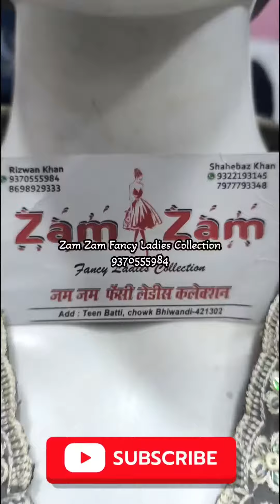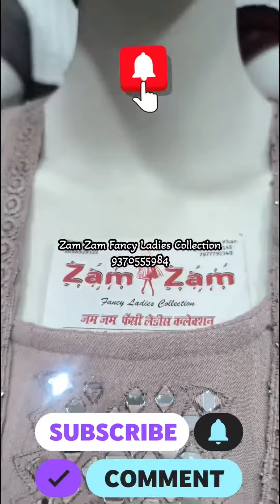Ramzan Eid trending collection 👗 Zam Zam Collection 👗 Bhiwandi Teen Batti Market 👗